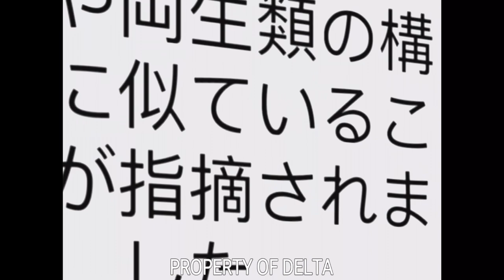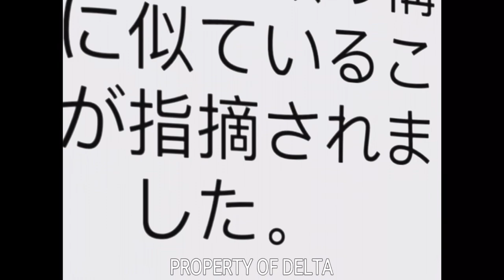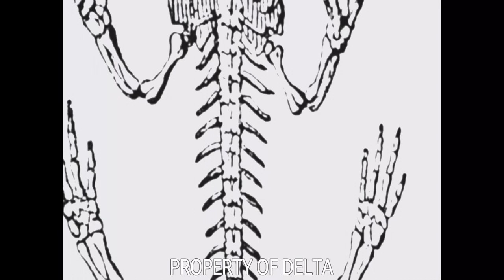Postautopsy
Notes taken from the now forsaken Delta Research Institute main laboratory from the Southernmost region of Japan.

2011-7